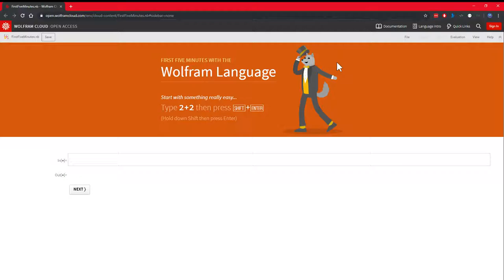Making Macro Wolves, With Math : The Random Bin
🎶 Making it grow 🎶
🎶 Making it grow 🎶